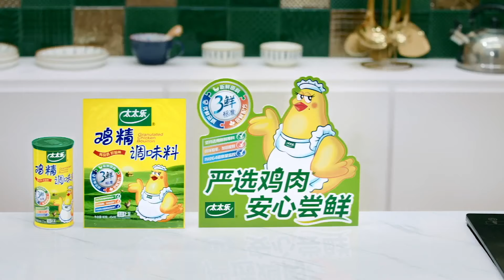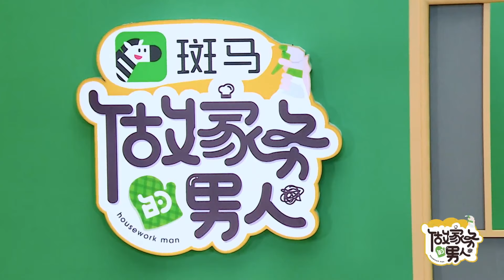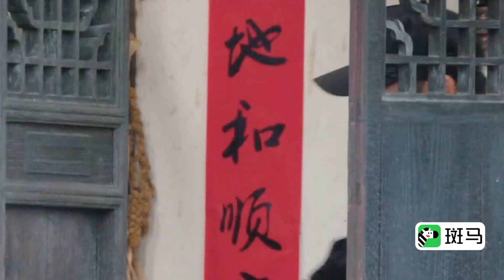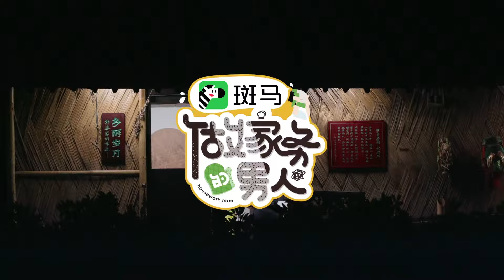【FULL】丁子高疯狂“挑刺”故意整杨千嬅 黄景瑜开启暴风“吐槽”陈学冬模式 | 做家务的男人3 EP02 上 | Mr.Housework 3 | iQiyi综艺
《做家务的男人》聚焦夫妻、母子、室友等典型社会关系中最常面临的矛盾点和话题点——家务问题，从真实的情境出发，还原生活的真相。以纪实性观察的方式，呈现男性在处理家务中或巧思、或尴尬、或有趣的点点滴滴；并通过家务这个切入点，洞察人际关系、相处之道、责任分担等方方面面生活的智慧，在思考和感动中，获得温暖而美好的共鸣。 节目旨在向大众传递正向的家庭观和生活观，彰显男女平等、和谐共创的思想主轴，倡导男性的家庭角色和责任感的回归与重塑，勾勒理想生活的图景。